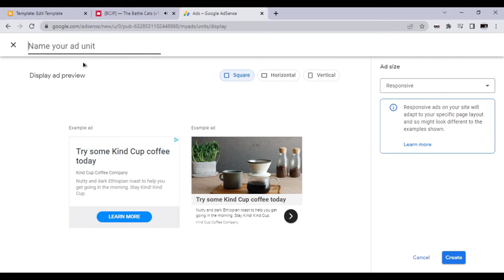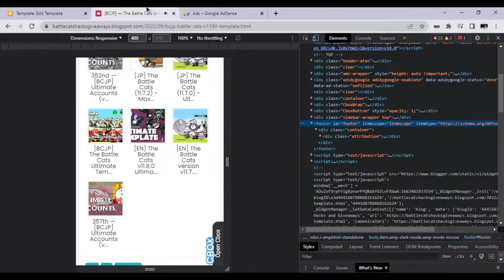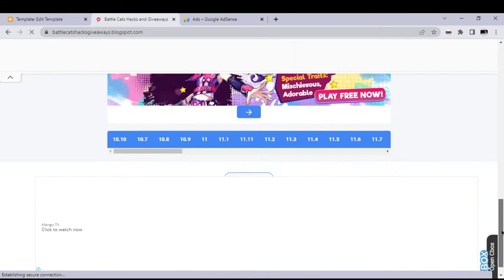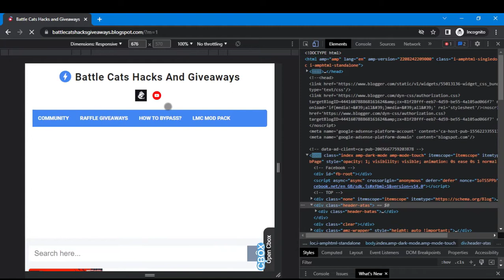Copy Paste HTML Code | Sticky Footer ADS (Adsense Ft. Blogger)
I have been searching on how to add sticky ads on blogger, I prefer the sidebar sticky ads, but my css skills is still poor on doing that, that's why i rather created a sticky footer ads in my blog site.

Sticky feature is available in CSS where you are setting the position of a div in a fixed manner. It's easy right? But there's a lot more to consider like the responsiveness of the ads, which is taken care of by google adsense. But still we want to limit the area or space adsense ads will occupy.
Make sure to paste the codes in the footer of your website.